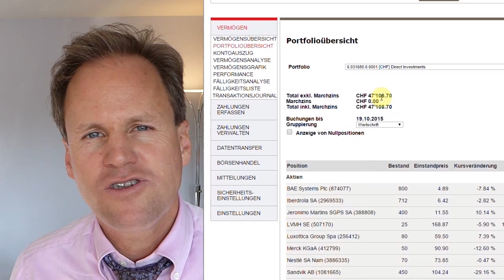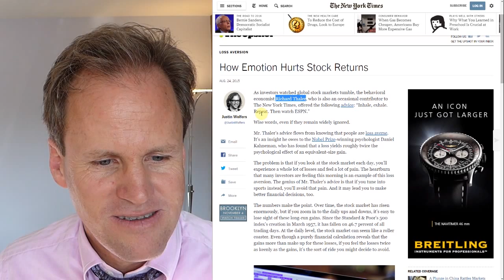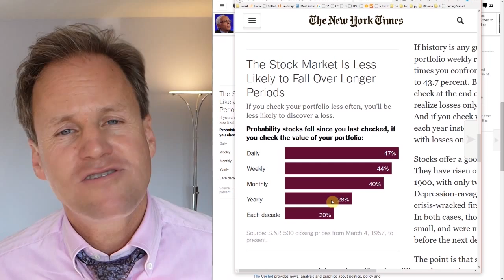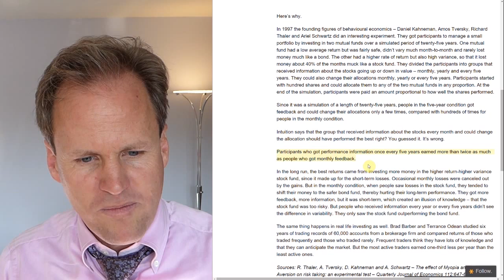Ops. I lost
We have seen the Euro-Stoxx Index drop by 11% since the beginning of the YouTube stock portfolio "Europe" from Hermann Stern. The portfolio lost 2,700 Swiss Francs from its 50,000 starting point. Losses hurt because the money could have been spent better otherwise. But nobody knows the right timing for investing. Therefore, we are left with two alternatives:

1. Hedge the risk
2. "slowly in, slowly out - that's what safe investing is all about"

Hedging is too expensive. How its better done with "slowly in, slowly
out" is discussed in this video.